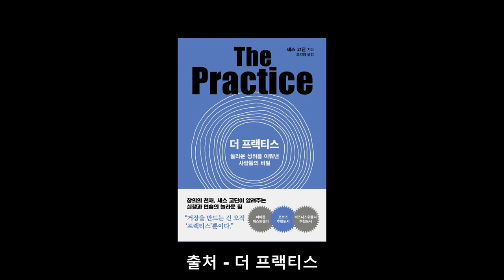세계적인 마케팅 구루 세스 고딘이 알려주는 실행과 연습의 힘 I 더 프랙티스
고맙습니다.